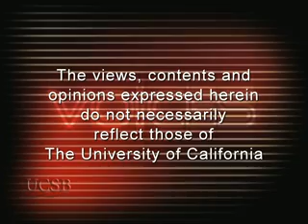The Big Squeeze—Tough Times for the American Worker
Steven Greenhouse is the labor and workplace reporter for the New York Times and author of The Big Squeeze: Tough Times for the American Worker, an in-depth account of how American companies have squeezed millions of workers by clamping down on wages, cutting benefits, weakening job security and violating wage and hour laws. [12/2009] [Public Affairs] [Business] [Show ID: 16538]